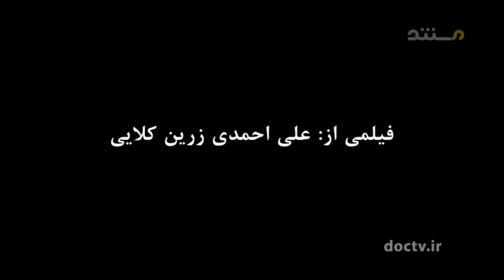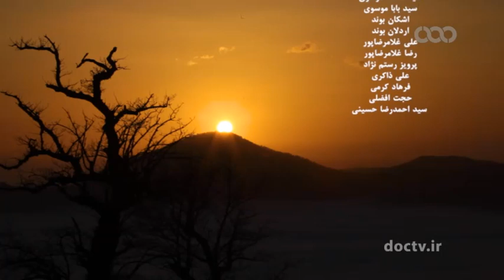Documentary IRAN | Mazandaran Land of Treasures | مستند جذاب مازندران سرزمین گنجینه‌های هیرکانی